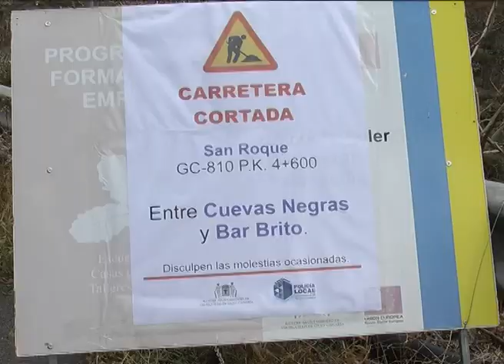v obras san roque 01-10